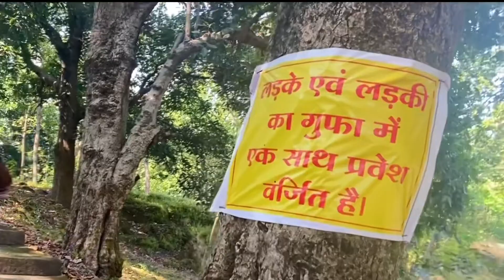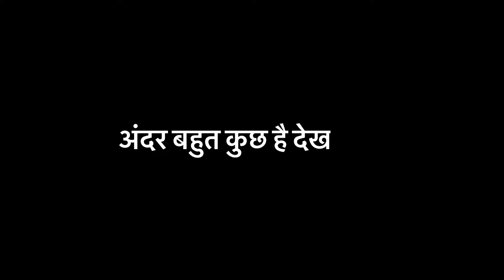Khatarnak Gufa || Kurra Gufa - Lailunga Raigarh !!! इस खतरनाक गुफा के अंदर आजतक कोई नहीं गया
So hey guys Ek or New Gufa Vlogs me aapka swagat hai ye gufa Lailunga Raigarh jila me aata hai ise log kurra gufa kahte hai is video me btayi gyi sari jankari guider ke anusar hai or mera waha ka experience kuch dara huaa sa gya kafi khatarnak gufa hai agar aaplog jana chahte ho to apne Dosto ke sath jao o bhi groups me So Thankyou so much like kar ke jana